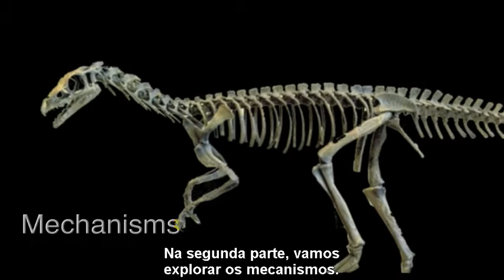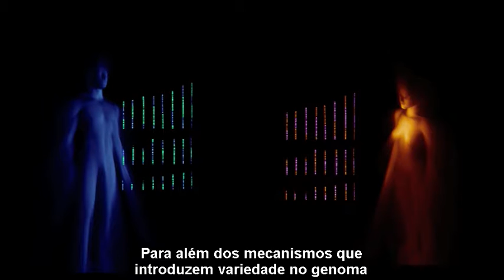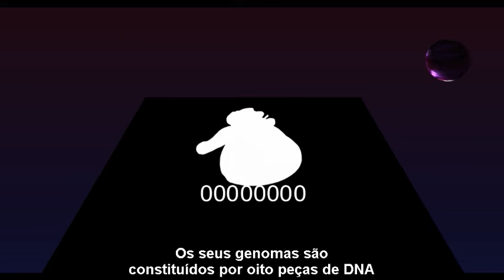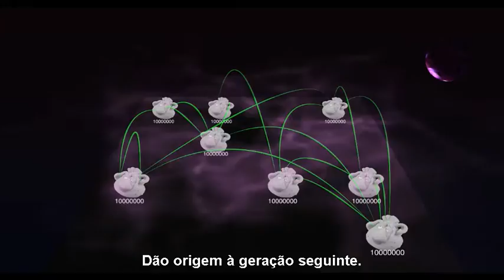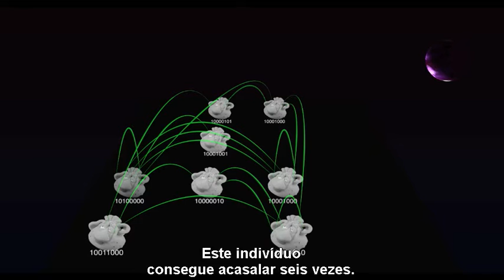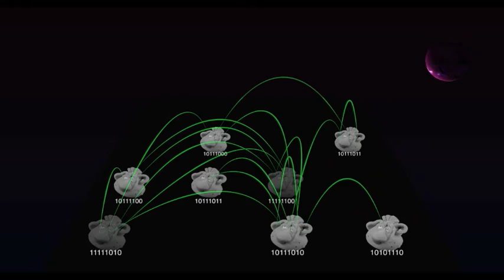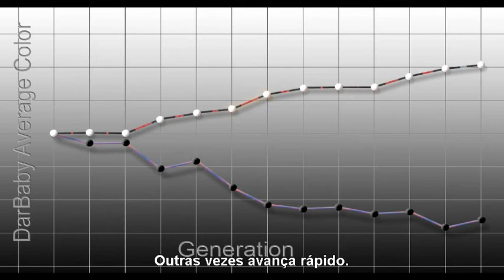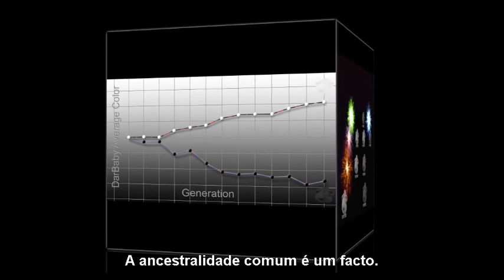Mecanismos de Evolução